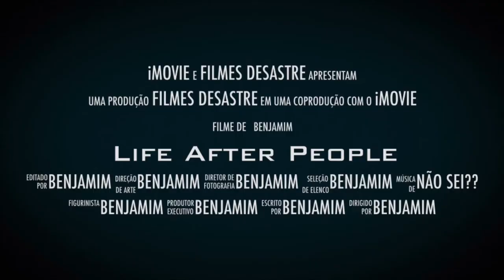Life after people de brinquedos trailer